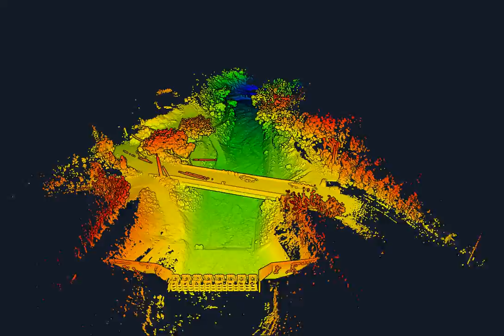Huisun Forest Taiwan point cloud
This geo-engineering project was built to study the effects of erosion on different substrates so civil engineers can better plan water drainage solutions. The area is controlled to divert runoff water down the hill to determine which combinations of substrates holds up against the destructive force of rushing water. Using Kaarta’s mobile scanning solutions, they are able to measure these effects more precisely and much faster at each stage, providing them with actionable results in a fraction of the time of traditional visual observations and modern tripod based scanners.